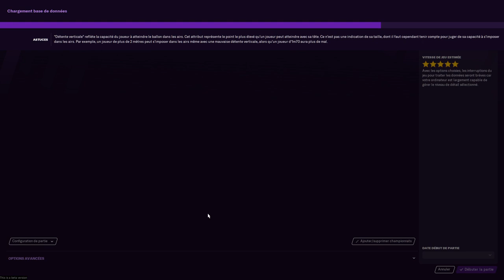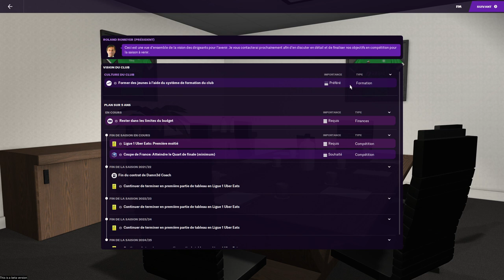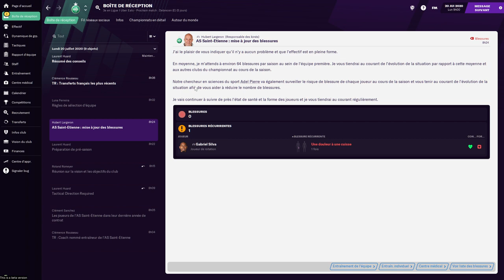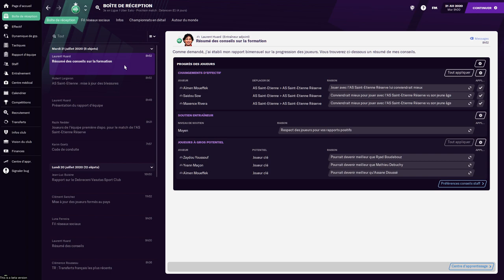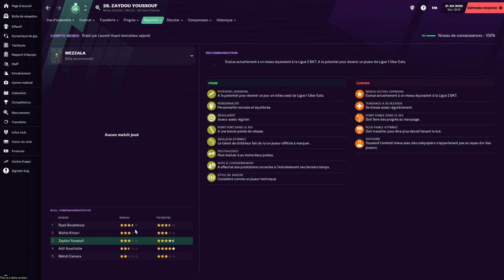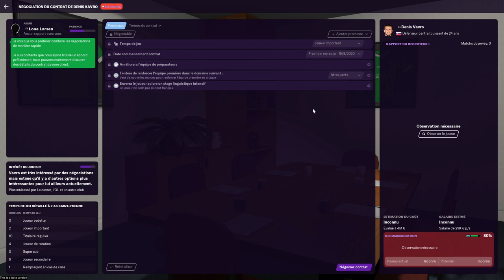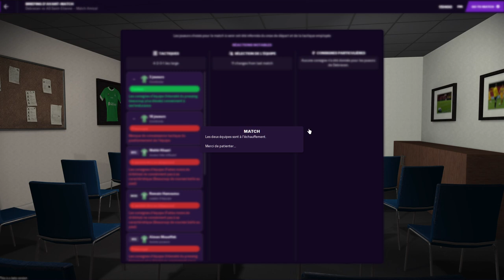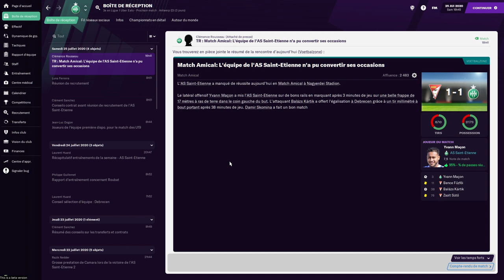[FR][Damn3d] Football Manager 2021 - Découverte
Damn3d se lance dans la découverte d'un jeu qu'il apprécie beaucoup, et ça se voit !

Version v21.0 - bêta pre-release.